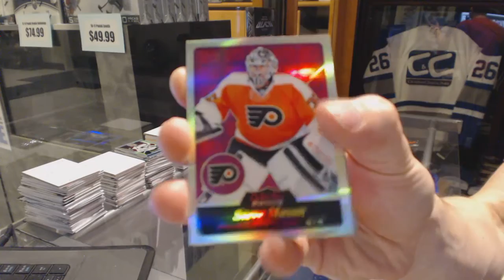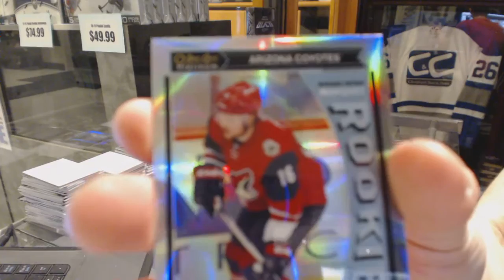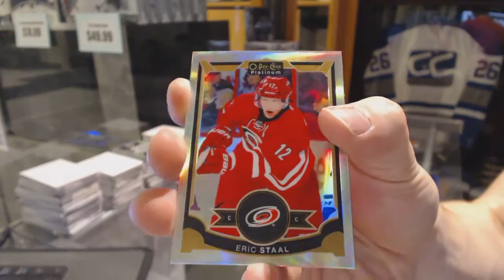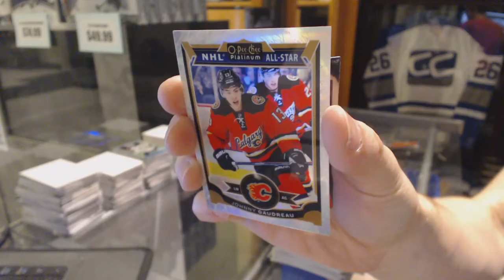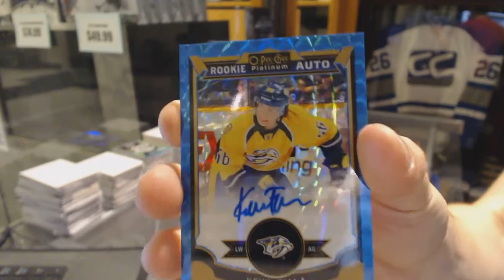DMac's 15-16 Upper Deck O-Pee-Chee Platinum Hockey Box Break